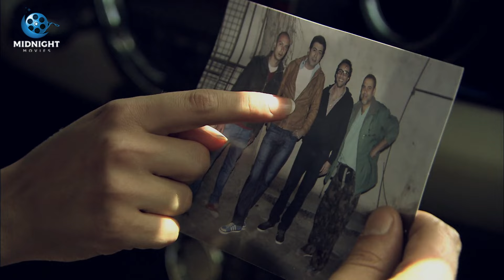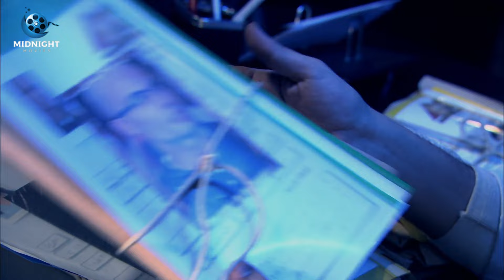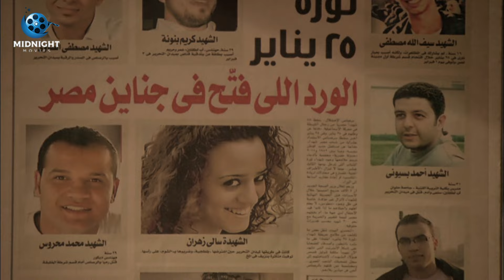كريم عبد العزيز بعت لضابط أمن الدولة جواب تهديد .. شوفوا رد فعله كان ايه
El Horoub - مسلسل الهروب

بطولة
كريم عبدالعزيز
دلال عبدالعزيز
إيمان العاصي
أحمد وفيق
عبدالعزيز مخيون
كارولين خليل
مريم حسن
رانيا محمود ياسين
كريم قاسم
رحاب الجمل
ياسر الطوبجي
ريم البارودي
تميم عبده
ياسر علي ماهر
رجاء الجداوي
محمد لطفي
صبري فواز
صبري عبدالمنعم
محمد أبو الوفا
سارة سلامة
محمد عبدالعظيم
فاطمة كشري

Karim Abdel Aziz - كريم عبد العزيز

الموطن: مصر
تاريخ الميلاد: 17 اغسطس 1975
بلد الميلاد: مصر

كيرة والجن
الزيبق
الكبير أوي ج5
وش تاني
الفيل الأزرق
الهروب
فاصل ونعود
الجماعة ج1
ولاد العم
أبو علي
جاي في السريع
الباشا تلميذ
حكيم عيون
أوبريت القدس ح ترجع لنا
جنون الحياة